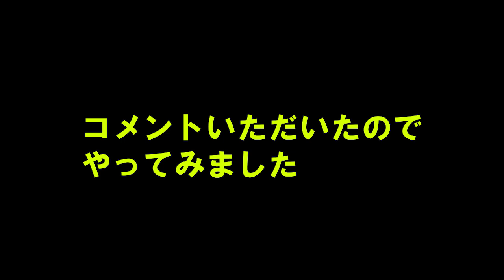黄金世代の1017 若島津健のスキルの心得ステージクリアしてみた